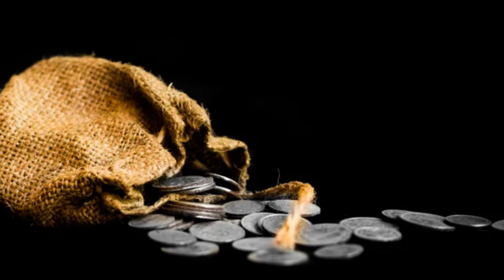Daily Readings | Eroju devuni vagdanam| 4 4 2023